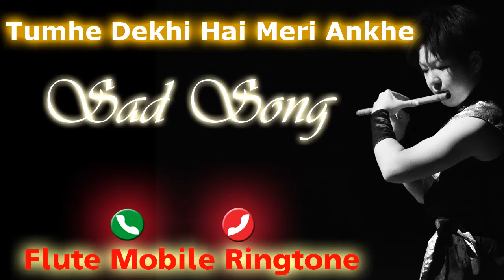Tumhe Dekhe Meri Ankhe | Rang Movei | Flute Mobile Ringtone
Tumhe dekhe meri aankhe
Isame kya meri khata hai
Haal kya hai mere dil ka
Ye to bas mujhako pata hai

Dil mera sanbhal jaaye duwa karana
Paagal na machal jaaye duwa karana
Ye puchhata hai tujhase
Dil deewaana bekaraar
Dil deewaana bekaraar
Wo kaun si ada hai jise
Tu karega pyaar
Tu karega pyaar
Kisi se dil na lagaau
Yahi dhadakan ki sada hai

Main tere sapano ko saja dungi
Dil tere kadamo mein bichha dungi
Main kya bataau tujhako
Kaise hai mere haalaat
Majaburiyon ke haath
Bik gaye mere jasbaat
Majaburiyon ke haath
Jis pe main lut gayi dilbar
Yahi wo teri ada hai

Movie/album: Rang
Singers: Alka Yagnik, Kumar Sanu
Song Lyricists: Sameer
Music Composer: Nadeem Saifi, Shravan Rathod
Music Director: Nadeem Saifi, Shravan Rathod
Music Label: Tips Music
Starring: Jeetendra, Amrita Singh, Kamal Sadanah, Divya Bharti, Ayesha Jhulka